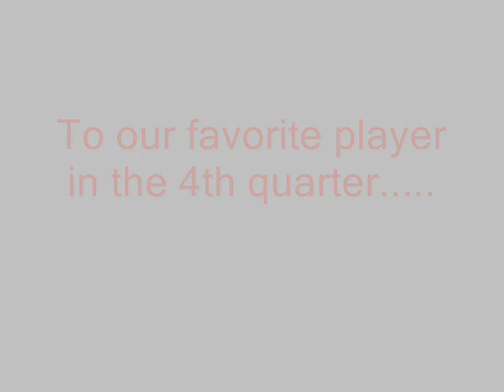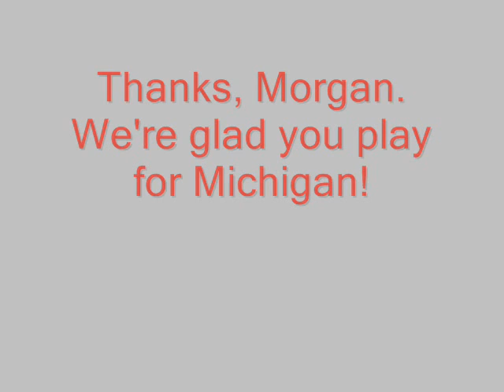Our best friend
A little tribute video, to hold everyone over until I get the "Michigan Had A Bad Day" video finished.

You'll enjoy this one, too!